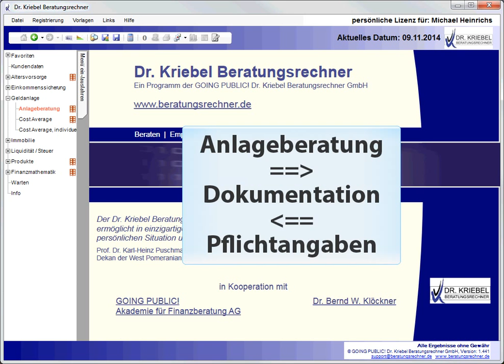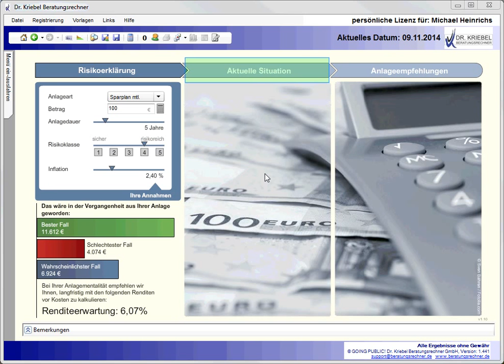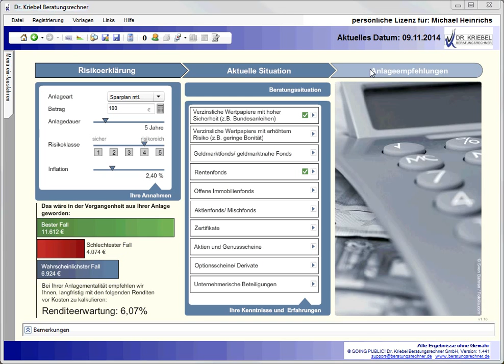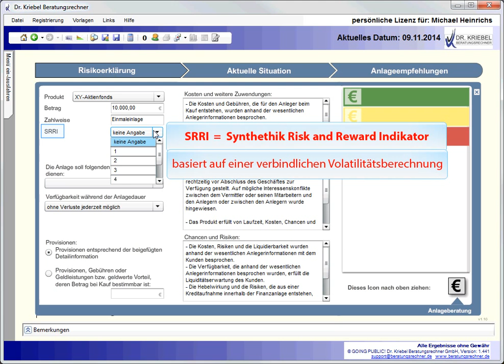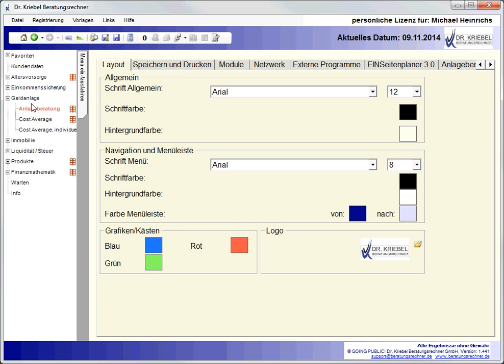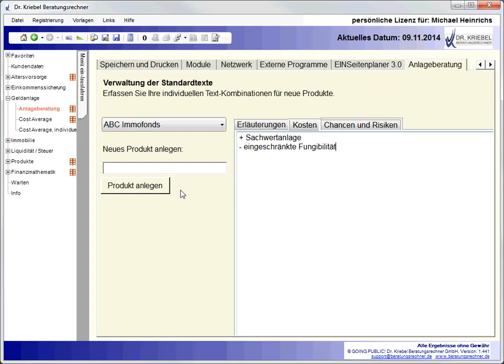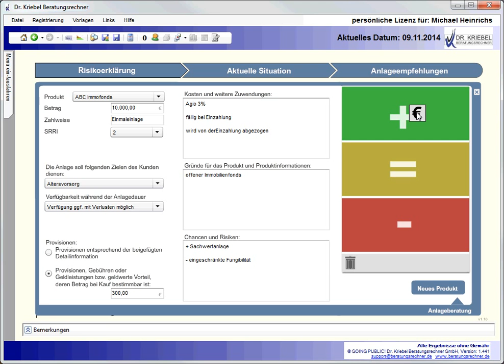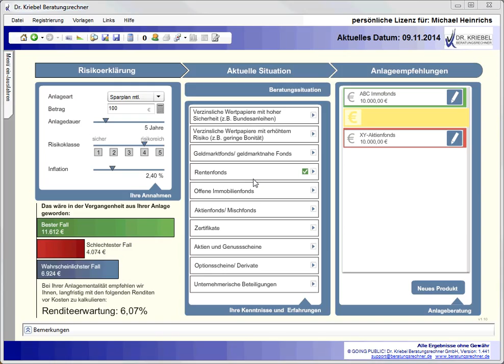Dr. Kriebel Beratungsrechner Tool "Anlageberatung"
Professionelle Beratung und vorschriftsmäßige Dokumentation im Anlagebereich mit dem überarbeiteten Tool „Anlageberatung“: Hinterlegen Sie jetzt eigene Produkte mit selbst formulierten und vorbereiteten Erläuterungen, Aussagen zu Kosten sowie Hinweisen zu Chancen und Risiken. Einmal ausarbeiten und immer wieder bei Bedarf verwenden! Sie sparen Zeit bei der Erstellung des Beratungsprotokolls und erhöhen gleichzeitig die Qualität.